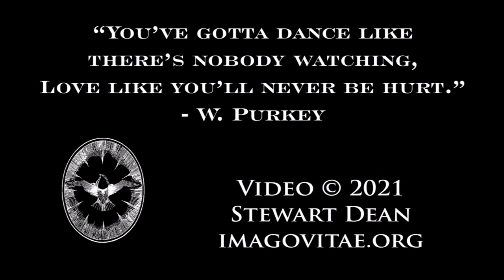Il Sirio played by Don & Dario at The NorthEast Squeeze-In 2021 Concert...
Concert night at at the Squeeze-In!
Il Sirio
Performed by Dario & Don